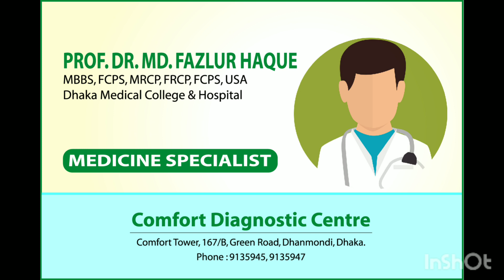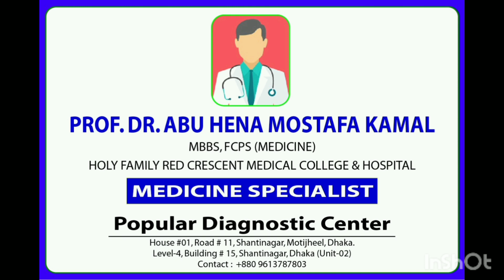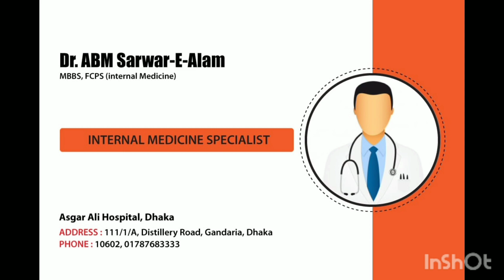PROF FAZLUL HOQUE|DHAKA MEDICINE SPECIALIST NAME |PART-12| ঢাকা মেডিসিন বিশেষজ্ঞ ডাক্তার নাম